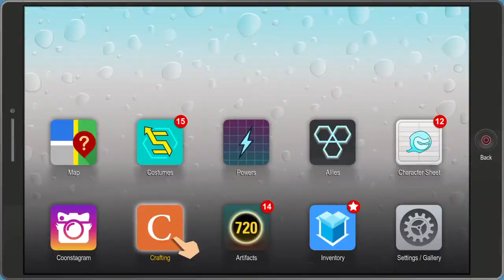South Park™: The Fractured But Whole™ Elder God